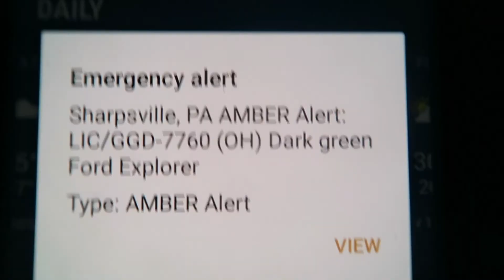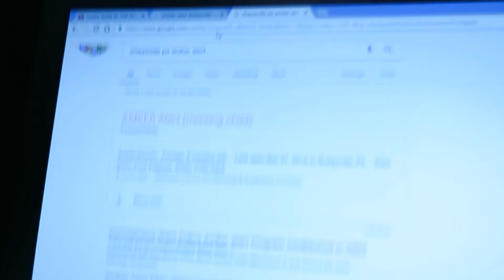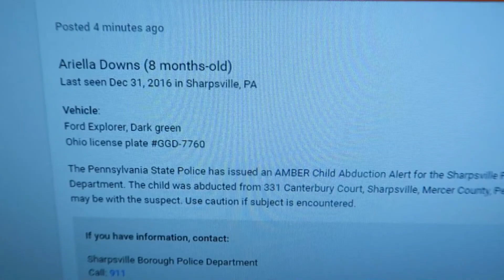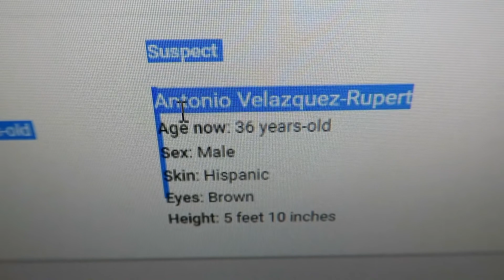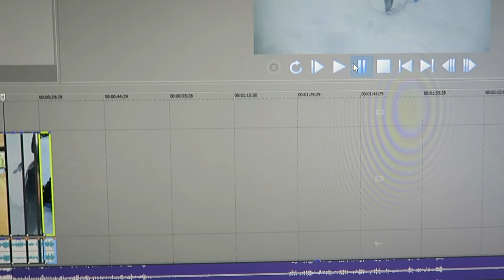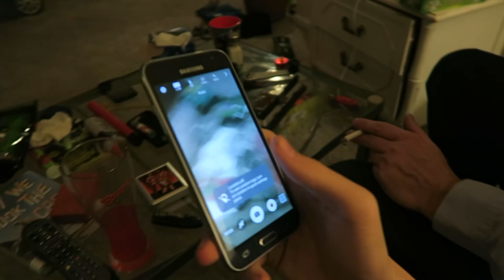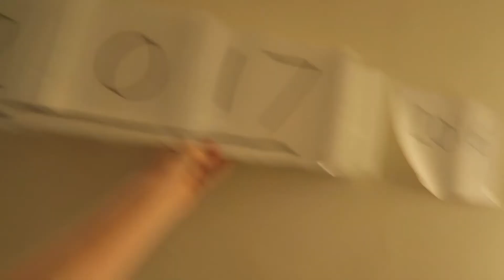ROCKET FAIL! (12.31.16 - Day 107)